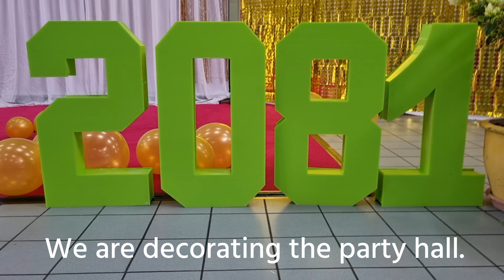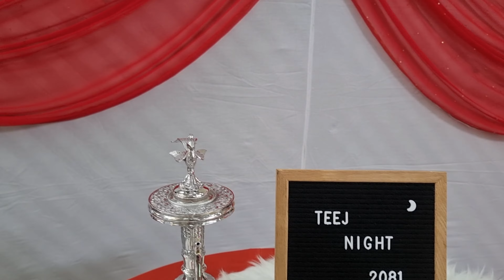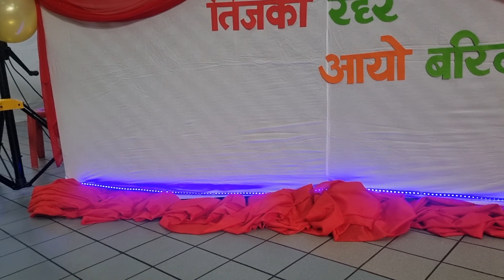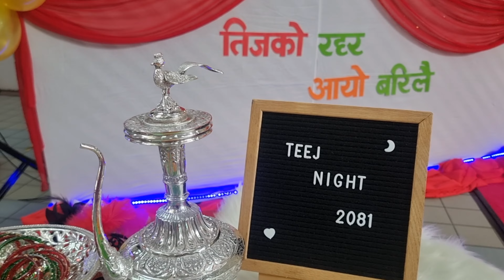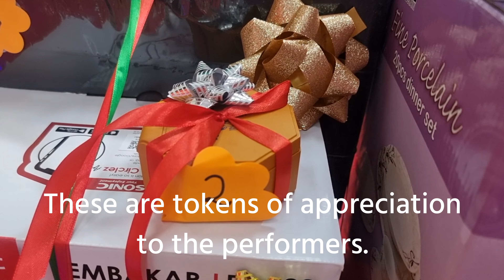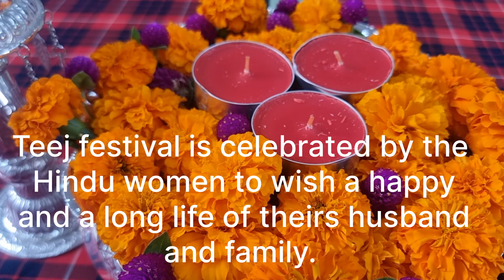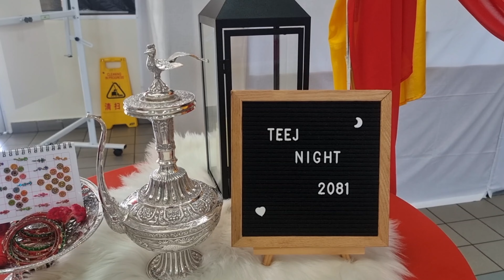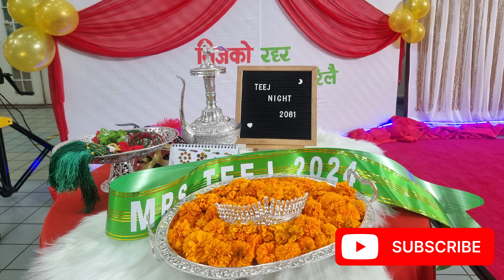Teej celebration 2024 in Brunei.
This is a Teej special vlog.
Normally, Teej is celebrated by the Hindu women to wish  happy and a long life of theirs husband and family.  During the time, people invite their married daughters to their home and prepare verities of food and enjoy the moment by singing and dancing with friends and family.